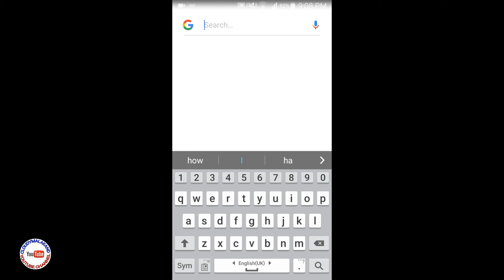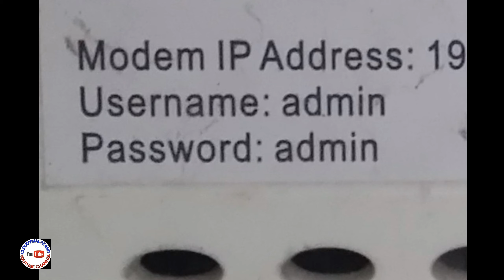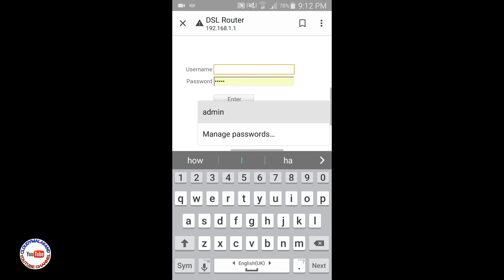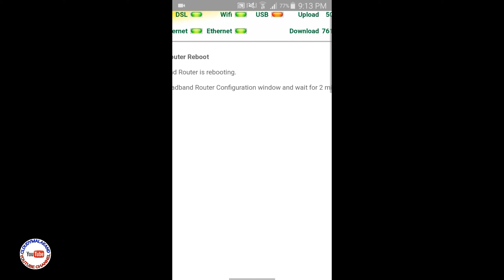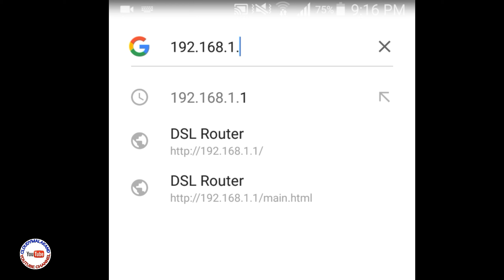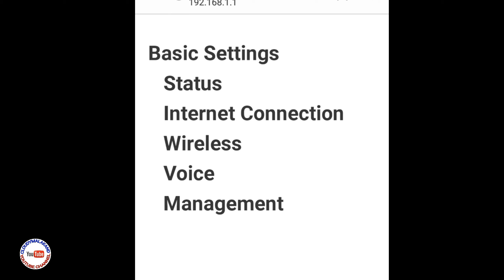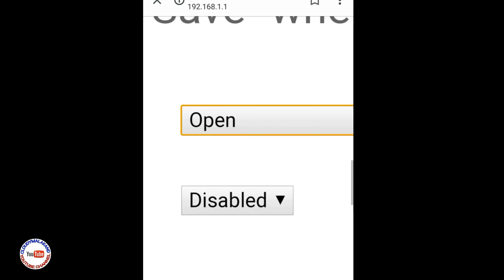HOW TO REFRESH YOUR WIFI WITH ANDROID PHONE? how to reset wifi settings in android?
in this tutorial we will learn how to refresh your wifi connection with your mobile phone